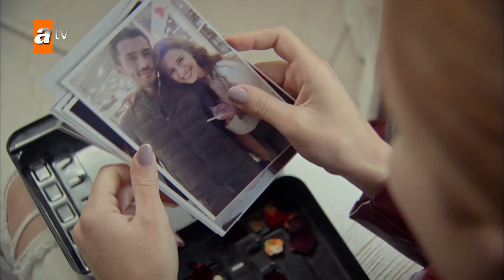Özge gizli kutuyu açıyor! - Beni Bırakma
Aile olmanın, sadakatin, aşk ve ihanetin tekrar sınandığı günlük dizi Beni Bırakma, genç oyuncu kadrosuyla ekranlara gelmeye devam ediyor.
Sayar ailesi, Ankara'nın en köklü ailelerinden biridir. Baba Cengiz, genç yaşından beri çalışarak işlerini geliştirmiş, oğullarını büyütmüştür. Geleneksel bir baba olan Cengiz için aile her şeydir. Aralarında ne yaşanırsa yaşansın, akşam olunca aynı sofraya oturulur. Ailenin büyük oğlu Tarık, tıpkı babası gibi bir delikanlıdır ve işleri devralmış durumdadır. Sıla'ya aşık olmasıyla birlikte hayatı değişir. Ailenin küçük ve uçarı oğlu Emre ise tıp doktorudur. Onun hayatı da Zeynep'e olan aşkıyla yepyeni bir yola girer. Bu aşk ile pandoranın kutusu açılır. Arzu şiddetle bu aşka karşı çıkar, Emre ise annesine karşı çıkarken aileyi sürüklediği kaosun farkında bile değildir. Hepsi, aşkla, doğrulukla ve gururlarıyla sınanacaklardır. Bu sınavdan ise ancak dürüst olanlar alnının akıyla çıkabilecektir: Hem kendine, hem hayata karşı dürüst olanlar.